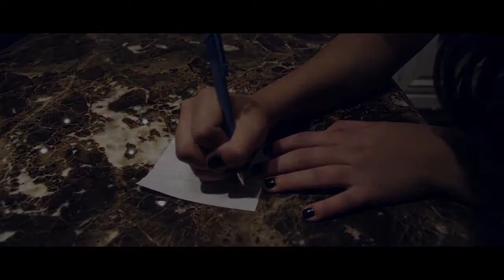Grupo Escolta - Igual De Locos "Vídeo Oficial" HD